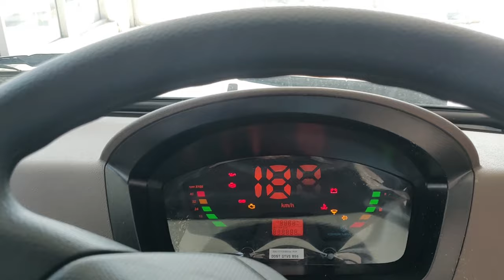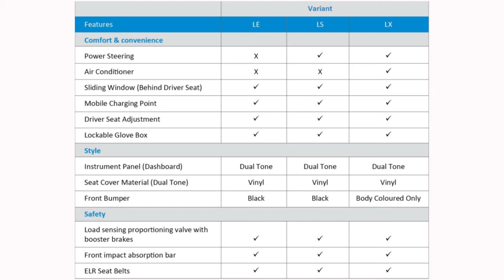Ashok Leyland Dost Plus BS6 Review - Price Specifications Mileage Features | TrucksBuses.com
Visit TrucksBuses.com website to check n compare latest trucks & buses !